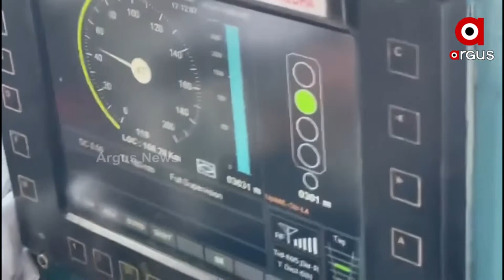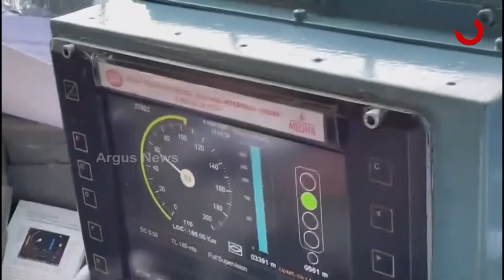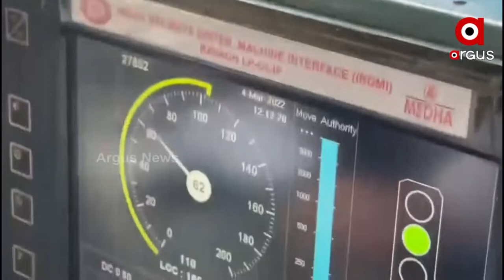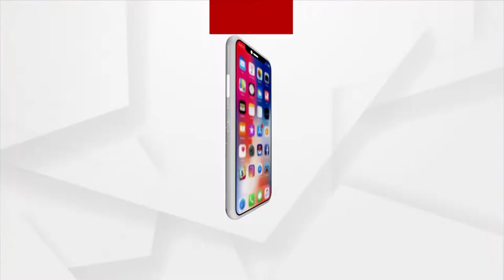Railway Minister Ashwini Vaishnaw Explains Kavach, The New Automatic Train Protection technology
Kavach - The new technology train engine will now be self-propelled which has been SPAD tested today.